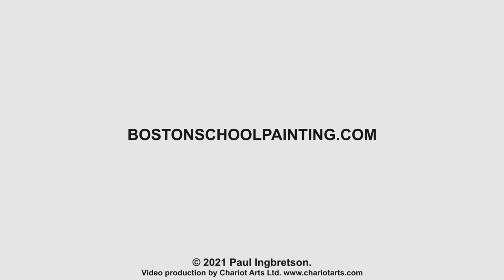Measuring and Magic #262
How “measurement” is critical in representational and particularly impressionist painting even though it is done by eye primarily because in it are the relationships that make up the very magic itself.

Billy Mc